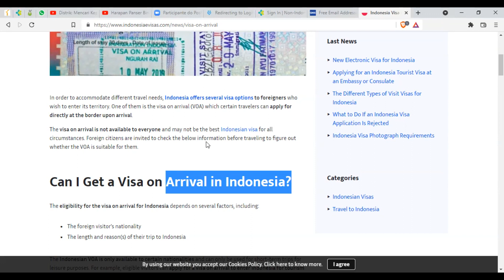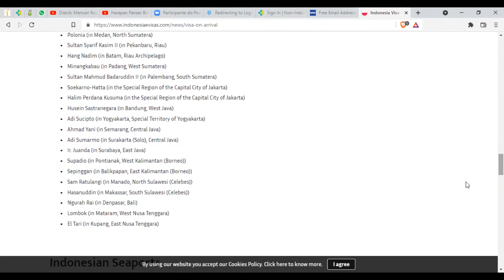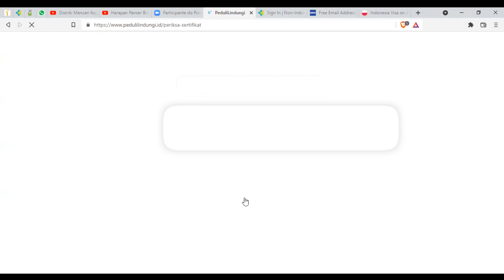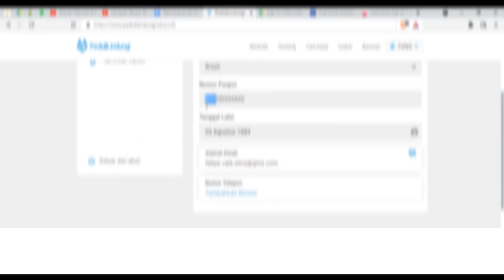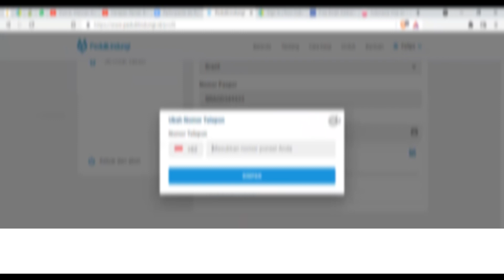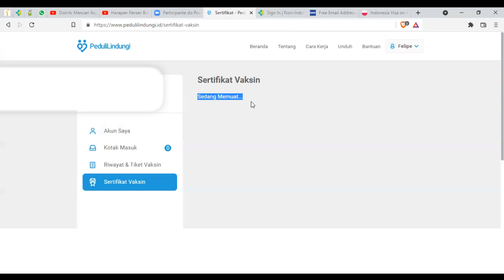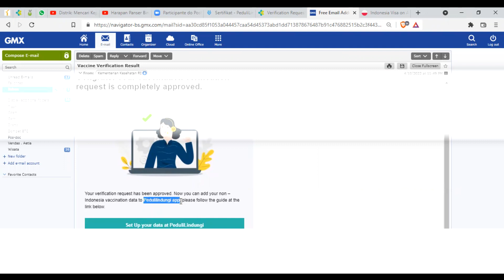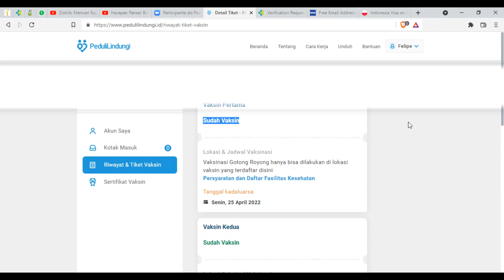Problems with PeduliLindungi App? Here are some solutions (Travel to Indonesia after 06/April/2022)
Here are some tips for those travelers who are trying to validate their vaccination certificates on the Indonesia government APP and are having a hard time.
(2) Click on "Akun saya/My Account" and fill out the whole thing. Ignore the "Nomor telepon" field;
(4) Go back to PeduliLindungi APP or website and click "Sertifikat Vaksin". Fill out the data on each shot you've gotten and validate.
(5) Check whether you have a "green status" (sudah vaksin) on "Vaccination Status".
(6) Have a good trip.